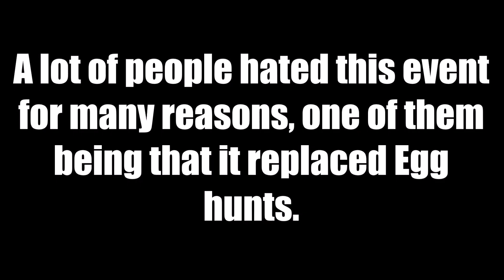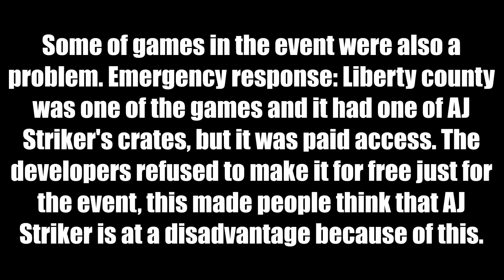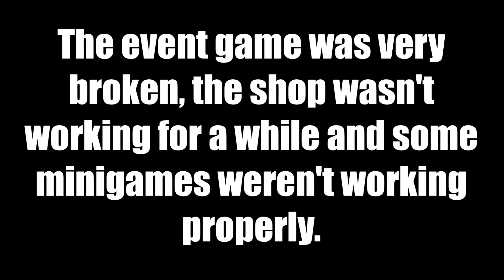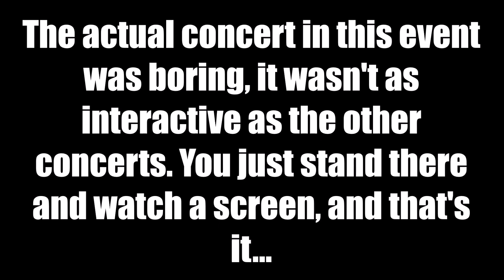Worst events of 2021 [Roblox]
Here are the worst Roblox events of 2021.